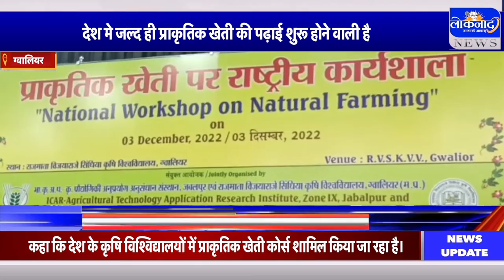देश मे जल्द ही प्राकृतिक खेती की पढ़ाई शुरू होने वाली है